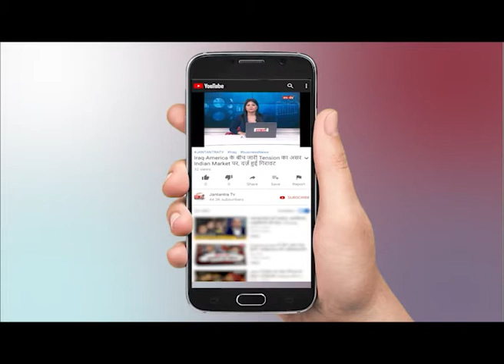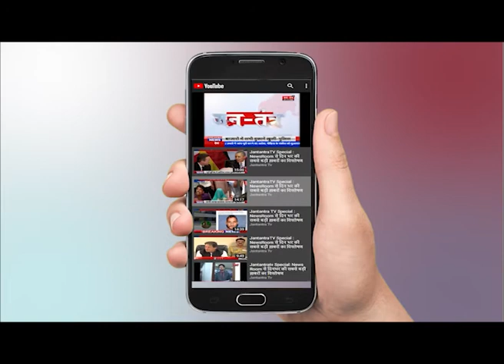CM Arvind Kejriwal की लोगों से प्लाज़मा डोनेट की अपील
WATCH CM Arvind Kejriwal की लोगों से प्लाज़मा डोनेट की अपील ON JANTANTRA TV